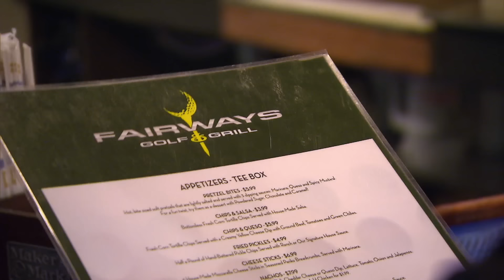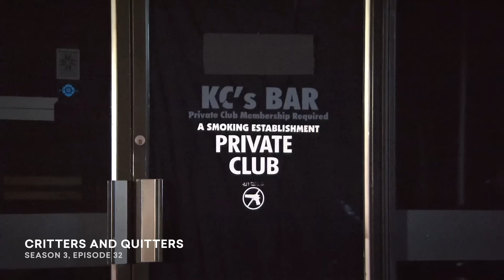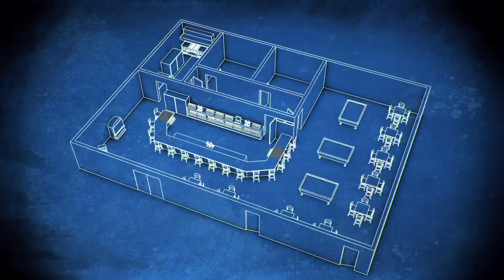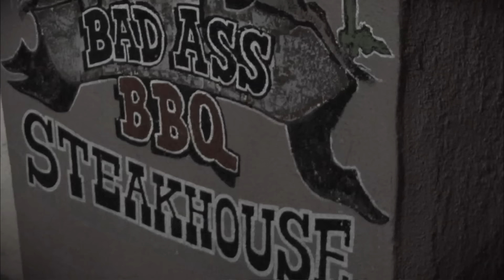Most Jaw-Dropping Recon Discoveries | Bar Rescue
When Jon Taffer sets up recon in a bar, he never knows what he’s going to find. Often, it’s stomach-churning. Sometimes, it’s a little weird. These bars had some of the most unexpected recon reveals ever — see for yourself.